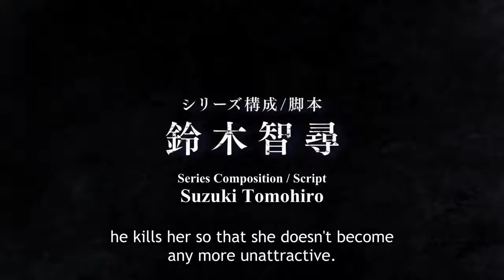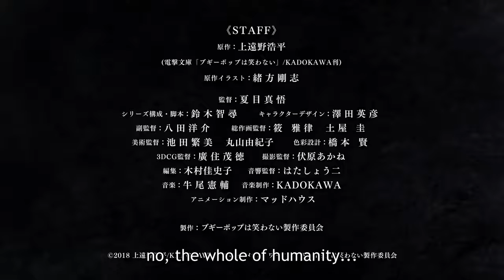Boogiepop and Others | OFFICIAL trailer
Ring in the new year with the new crop of Winter 2019 anime series premiering on the anime streaming service Crunchyroll. So far, Crunchyroll has announced a total of fourteen new series coming to their platform this season.

Each year studios release four distinct seasons of anime: Winter, Spring, Summer, and Fall. Sometimes a series will only run for one of those seasons and conclude, while others run over multiple seasons while still being considered a single season of the series. Each seasonal chunk of the latter are called cours that typically consist of 10-14 episodes. So, a show that only runs for 10-14 episodes might be referred to as having one season, whereas a show that runs throughout the year might be considered to have one season consisting of four cours.